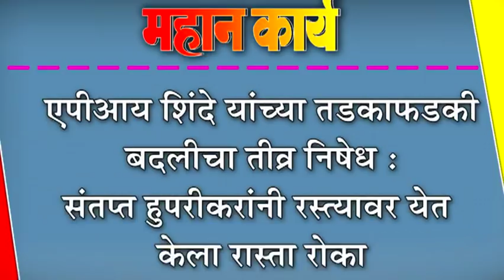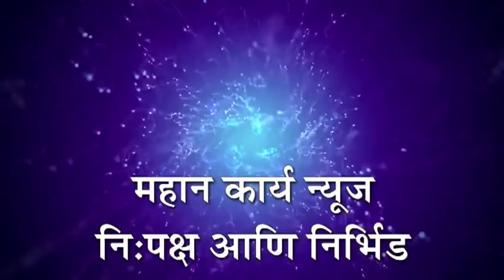एपीआय शिंदे यांच्या तडकाफडकी बदलीचा तीव्र निषेध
एपीआय शिंदे यांच्या तडकाफडकी बदलीचा तीव्र निषेध : संतप्त हुपरीकरांनी रस्त्यावर येत केला रास्ता रोका